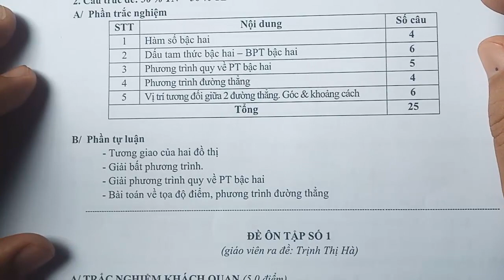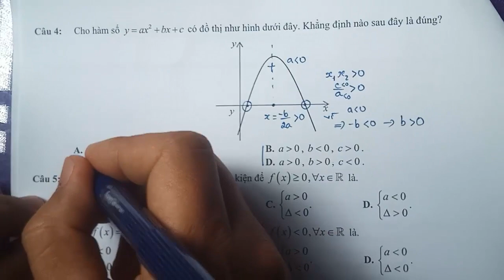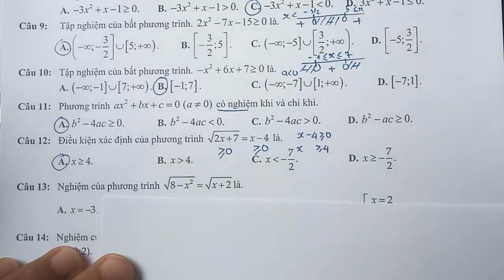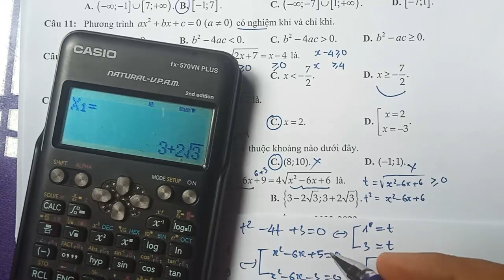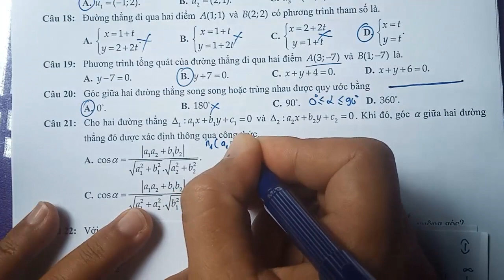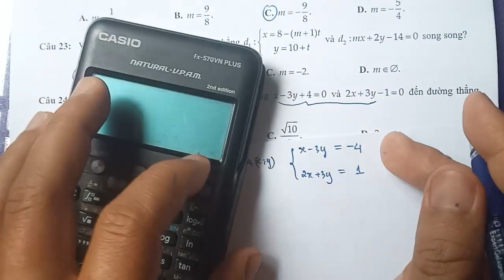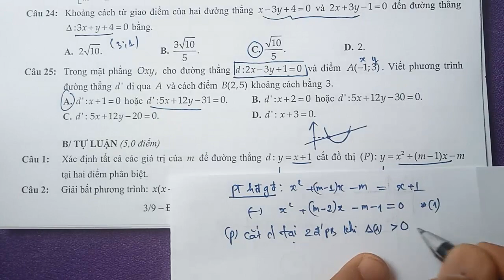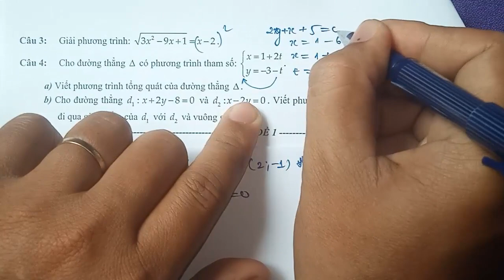TOÁN 10 KIỂM TRA GIỮA HK2 - NĂM 2023 - KNTT & CTST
đề thi ôn tập giữa học kì 2 môn toán 10 sách kết nối tri thức và sách chân trời sáng tạo.